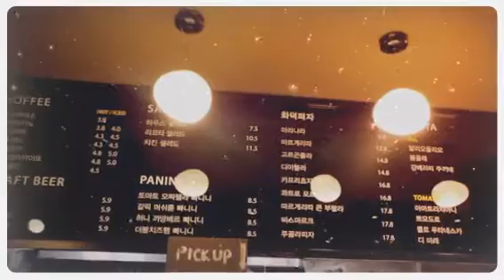사당역데이트로 좋은 사당역파스타 맛집 더 와이어 (Created